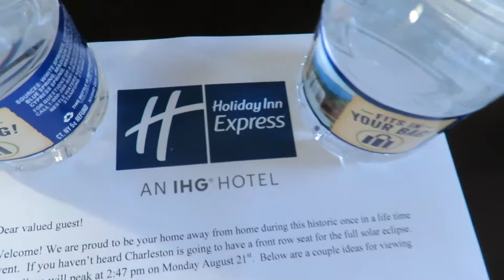Freedom the Parrot Thanks David Woodstein General Manager at Holiday Inn Express Downtown Charleston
Freedom the Parrot Thanks David Woodstein General Manager at Holiday Inn Express Downtown Charleston Ashley River